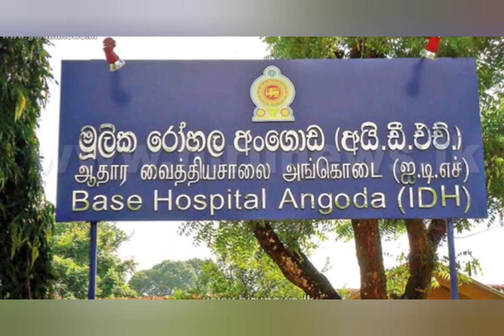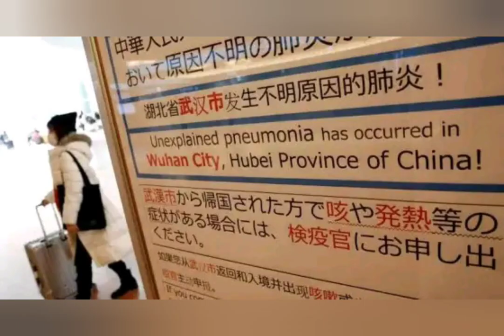කොරෝනා වෛරසය ලංකාවට..? Is Coronavirus in Sri Lanka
Health Corner by Explore World